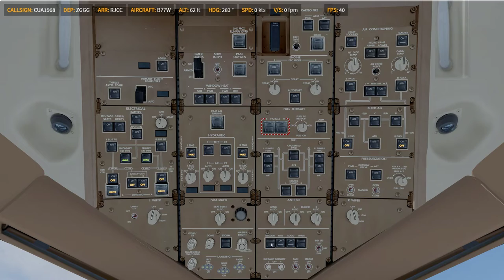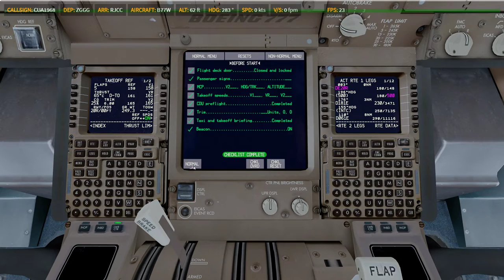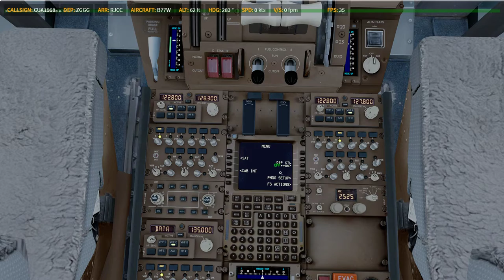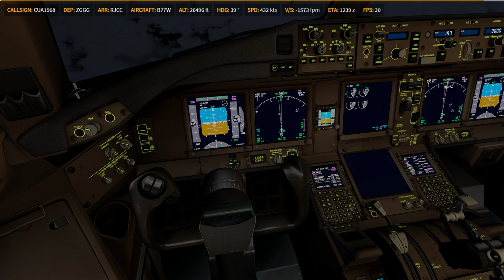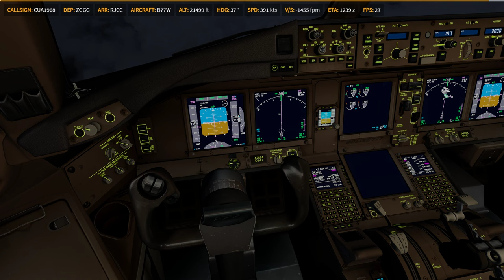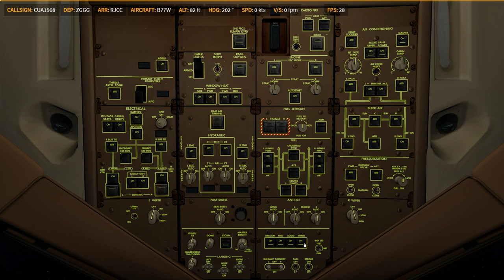P3D V4.4 | PMDG 77W | ✈ ZGGG → RJCC | KN2347 0313